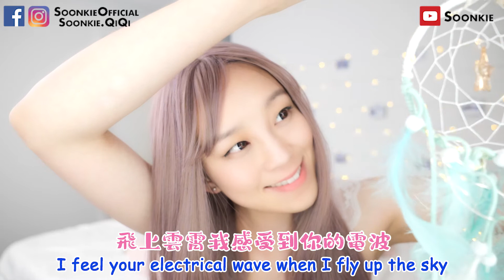和你飛 Fly with you Latest 官方音樂視頻 Official Music Video 綺綺 Soonkie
歌曲： 和你飛
Song ： Fly with you

視頻製作：Soonkie 綺綺
導演：        Soonkie 綺綺
編劇：        Soonkie 綺綺
攝影：        Soonkie 綺綺
剪輯：        Soonkie 綺綺

嗯，寫到這裡，我才感覺到這就是名副其實的自導自演自樂！ 哈哈！希望我這個作品能帶給你們一些娛樂和歡樂！

鳴謝：
White Heights Media
楊啟穎
成碩
詹雪琳老師
陳德志老師
David Campos 老師
家人
所有身邊網上的好朋友們，粉絲 和 Followers

Music production: Soonkie
Lyrics and Music:   Soonkie
Singing:                   Soonkie
Voice actor:            Captain Magic
Arranger:                 Soonkie
Mixing:                    Soonkie
Mastering:              Soonkie

Video production: Soonkie
Director:                  Soonkie
Screenwriter:         Soonkie
Videography:         Soonkie
Video Editor:          Soonkie

LOL, after writing this credit, I feel like this Everything DIY project is funny! Anyway, hope this song and music video bring you some joy!

Special Thanks to:
White Heights Media
Kaiwin Yeung
Cheng Shuo
Serene Cheam
Jeremy Chen
David Campos
Family
All my close real life/ online friends, fans and followers

歌詞 (Lyrics)
Verse 1
早上 起來看見你帥帥的照片
要求朋友驗證，懷疑你是真是假的
反正 也沒有事做 接受 接受 也許
還能修成正果 Oooo

Pre chorus
Ha yi ya yi ya yi ya o e (ya o e )
Ha yi ya yi ya hey ho ho wei

Chorus
開始想你想到快發瘋
手機我不斷在秒看
你-現在- 在 做 些什麼
會-不會- 也在 想著我

Verse 2
早安午安晚安 全都說齊了
心中秘密我也透露了不少不少
你的真人我到現在 都沒見過
但是就想-和你-飛

Interlude
和你飛 和你飛飛
和你飛 和你飛飛
和你飛 和你飛飛
和你飛 和你飛

Bridge
你和我的靈魂差點擦肩而過
辛虧夢網將我們的靈魂捕獲
飛上雲霄我感受到你的電波
沒有遇見你我是否曾經閃爍

Conversation 1:
Soonkie 1: 什麼啊？我打了那麼多字， 才回了兩個字!
Soonkie 2: 人家對你沒興趣。
Soonkie 1: 不對呀，是他先加我的呀 !
Soonkie 2: 先加你又怎麼樣？說不定人家現在在跟十幾個妞同時一起聊天呢！
Soonkie 1: - (Falling backwards from high rise building) 和你飛飛 和你飛 和你飛飛

Conversation 2:
Soonkie: 早安， 我起床啦!
Captain Magic：早啊， 昨晚睡得好嗎？
Soonkie: 好啊， 夢見你了
Captain Magic: 啊？夢見我啦？呵呵，夢見我什麼呢？
Soonkie: 不跟你說! 嘻嘻。
Captain Magic: 不好意思呀，我最近工作都很忙, 信息會少了，希望你沒不高興。你的信息其實我都看到了，感覺好溫暖好溫暖啊，真的，謝謝你。你這週什麼時候有空呢？我們碰面吧 。

Outro:
和你飛 和你飛飛
和你飛 和你飛飛
和你飛 和你飛飛
飛

Lyrics
English Translation:

Verse 1:
I woke up in the morning and saw your cute picture
Asking for friend verification and I  suspect that you are a fake?
I have nothing to do anyway, maybe this will turn out to be something,
so I accepted your friend ship

Chorus
I start to miss you ike crazy
I keep looking at the phone every second
What are you doing now?
Might you be thinking of me too?

Verse 2
Good morning, good afternoon, good night,
I have said everything.
I also told you a lot of secrets
I haven't even seen you in real person
But I want to fly with you

Interlude
Fly with you fly with you

Bridge:
You and my spirit almost passed each other by,
Luckily the dream catcher caught us together
Flying into the sky, I feel your electric wave
If I never met you, Have I ever shone?

Conversation 1:
Soonkie 1: What? I typed so many words, he only replied two words?
Soonkie 2: He is not interested in you.
Soonkie 1: No, he added me first!
Soonkie 2: So what if he added you first? Maybe he is chatting with a dozen girls at the same time!
Soonkie 1: (Falling backwards from high rise building) Fly with you Fly with you Fly with you Fly with you

Conversation 2:
Soonkie: Good morning, I am up!
Captain Magic: Morning, did you sleep well last night?
Soonkie: Yes I did and I dreamed of you
Captain Magic: Huh? Dreamed of me? Haha, what did you dream about me?
Soonkie: I won't tell you! Hee hee.
Captain Magic: Sorry, I have been very busy with work recently, that's why I haven't been replying to a lot of your messages. I hope you are not upset. I have actually seen all your messages. I feel so touched, really, thank you. When are you free this week? Let's meet up!

Soonkie the pharmacist 保健和醫藥